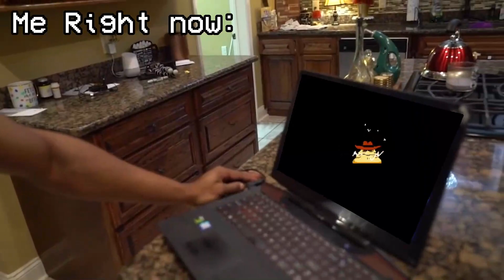Vigilante tries death mode and quickly regrets it / Pizza tower: ScoutDigo Mod Showcase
I am getting the hang of this game (maybe not)